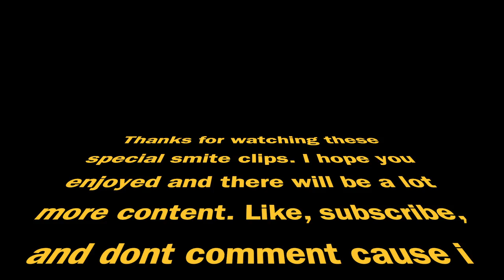The best and funniest Smite Clips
These are some of my favorite clips I have gotten trying to make some videos for you guys. Enjoy